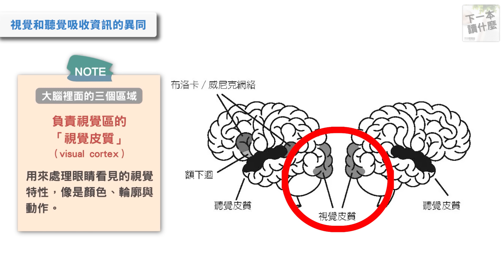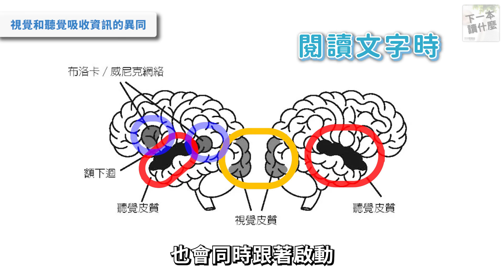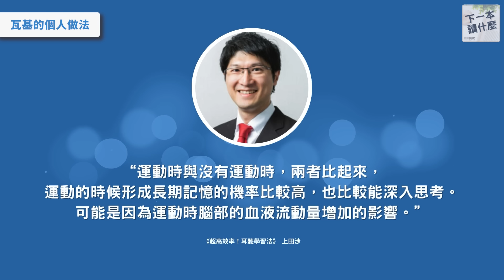科學實證的學習妙方，原來聽書比讀書更有效？｜《超高效率！耳聽學習法》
《超高效率！耳聽學習法》的作者是上田涉，他是日本專門製作有聲讀物的 Otobank 公司的創辦人，他也是日本有聲讀物協會的常務理事。他的高中學業成績很不好，考大學也落榜且重考，但是他透過耳聽學習法，成功逆轉學習困境，考取東京大學。他寫這本書，主要就是探討如何透過「耳朵」學習，提升學習效率和記憶力。

00:00 本集概述
00:33 這本書在說什麼？
02:09 作者的經歷和方法
04:33 聽覺吸收資訊的原理與好處
06:20 視覺和聽覺吸收資訊的異同
10:46 透過聽覺學習的諸多好處
13:27 瓦基的個人做法
16:02 本集結論
17:31 瓦基推薦下一本讀什麼

📝部落格文字版：
《超高效率！耳聽學習法》讀後心得：科學實證的學習妙方